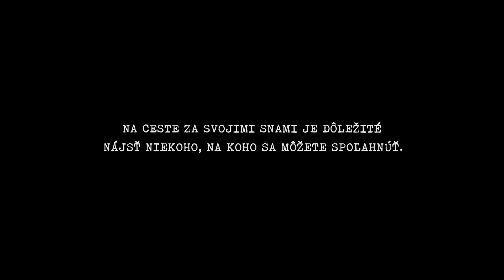Makaj viac ako ostatní w/ Tomi Kid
Krátky spot pre značku Sportika spolu s Tomi Kid.